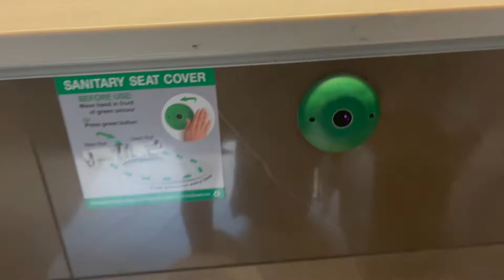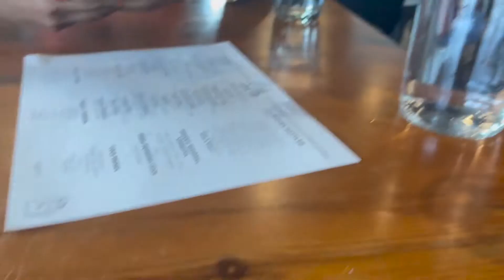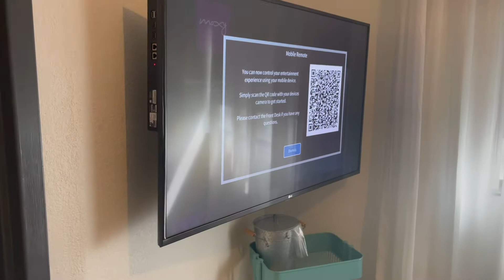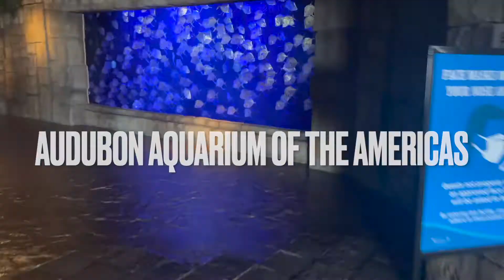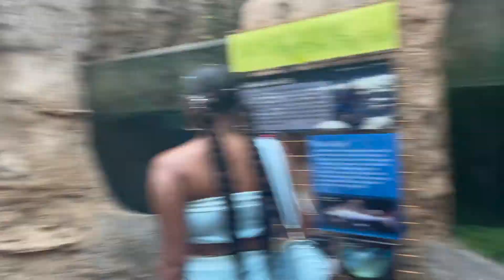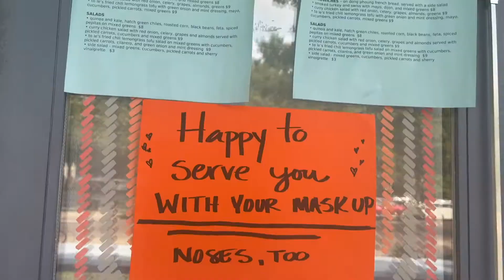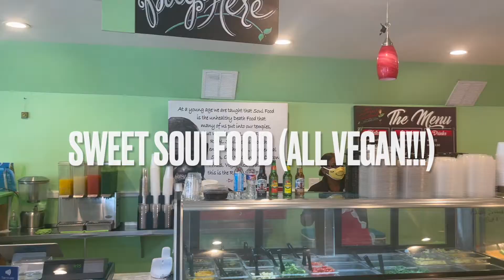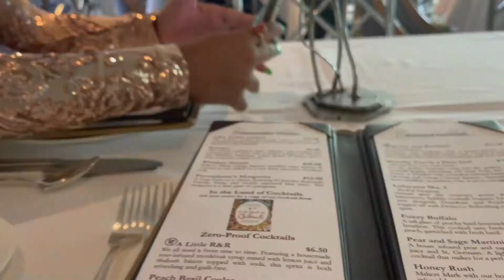Travel Vlog: New Orleans, Places To Go + Eat, I Got Scammed On Bourbon Street *FOOTAGE INCLUDED*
In this video, I brought you all along with me on my girls' trip to New Orleans. This was such an adventure and I hope you all enjoyed it! I am fully vaccinated and tested negative for COVID-19 before traveling.

I’m Serenity Headley aka Valencia Vibrancy. I’m a full-time college student studying psychology and education who has unlimited potential to reach for the stars. My professional expression of creativity and love is “Valencia Vibrancy”. It is a lifestyle that encourages mental health, manifesting luxury, and your divine power. Each and every piece of handmade jewelry is crafted by yours truly with passion, love, and care. I create content such as vlogs, lifestyle, small-biz, mental health, fitness, spirituality, and college-related videos for you all to view and share with those who may want to learn. I consider myself the head and not the tail, but I am not in any shape or form all-knowing. It’s okay not to know. I am still growing and learning each and every day. I love documenting my journey and I hope that you enjoy the content and art I share. 𐐪𐑂